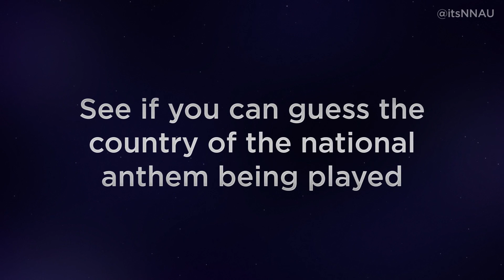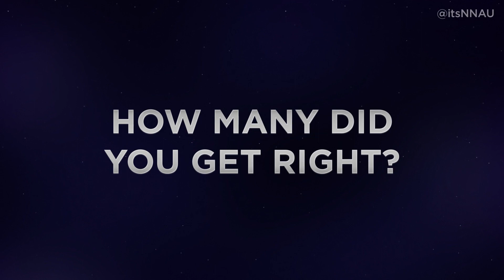Guess the National Anthem! #5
In this quiz series try to guess the national anthem playing from a selection of 20 random countries of the world. One point per correct answer in this test before the time is up, comment your score below!